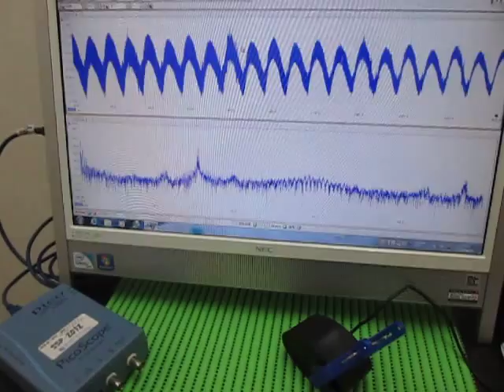魚群探知機（ポータブル）を利用した超音波伝播実験 ultrasonic-labo